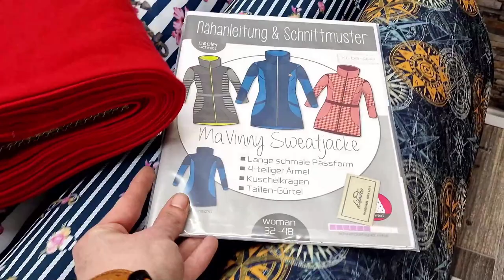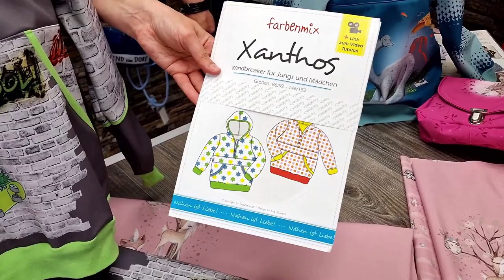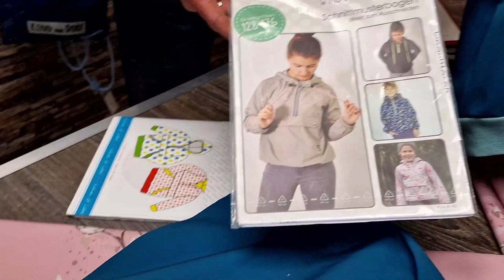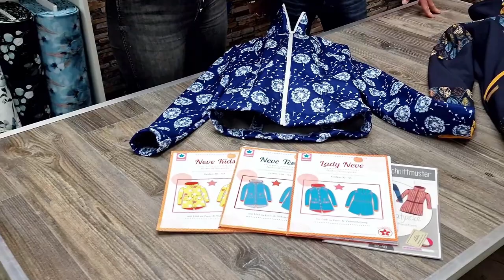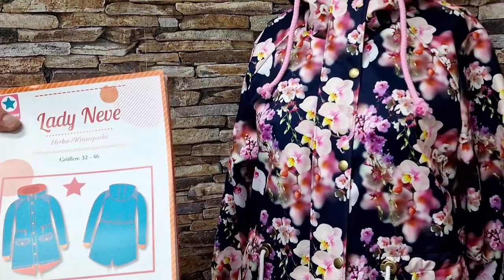Präsentation – Softshell Neuheiten 2022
„Ich hätte nicht erwartet, dass sich Softshell so toll verarbeiten lässt“ – ein Satz den wir immer häufiger hören. Trau auch du dich und starte dein Softshell-Projekt! Du wirst begeistert sein!

Wir haben eine sehr große Auswahl mit vielen exklusiven Mustern für dich, die du nur bei uns im Shop findest. Elena und Mario präsentieren im Video zahlreiche Muster und Nähinspirationen. Es ist für jeden etwas dabei!

Ein Highlight sind zum Beispiel die Softshell Panele, die sich ideal als Jacken oder Taschen und Rucksäcke vernähen lassen.

Auf geht´s! Lass dich inspirieren und sichere dir anschließend deine Favoriten bei uns im Shop